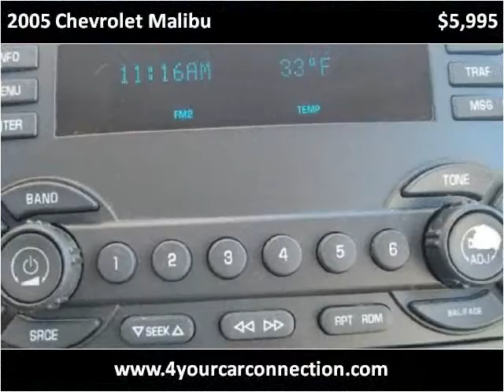2005 Chevrolet Malibu Used Cars Cranberry PA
This 2005 Chevrolet Malibu is available from 4 Your Car Connection.